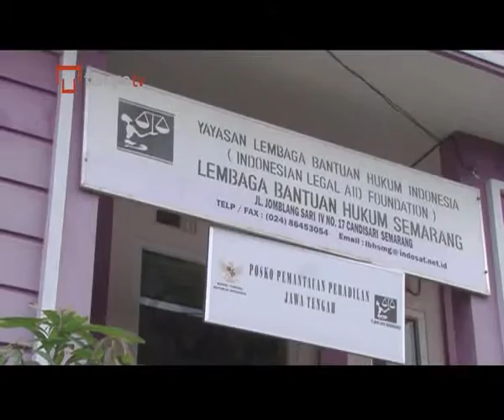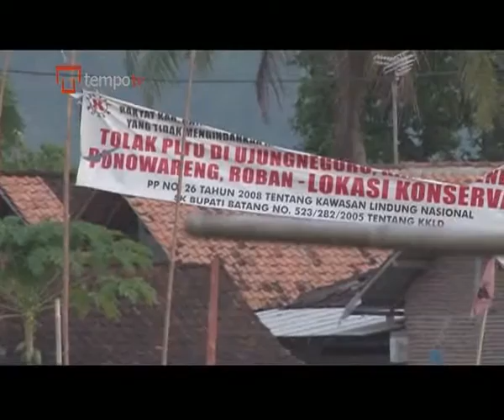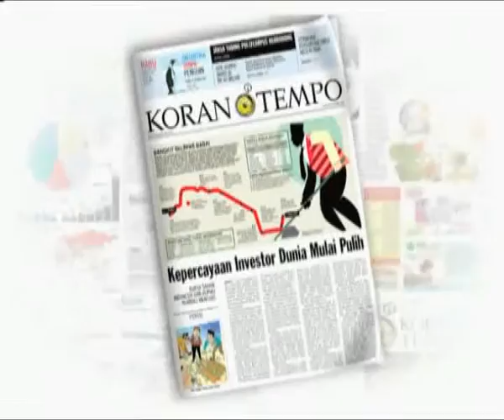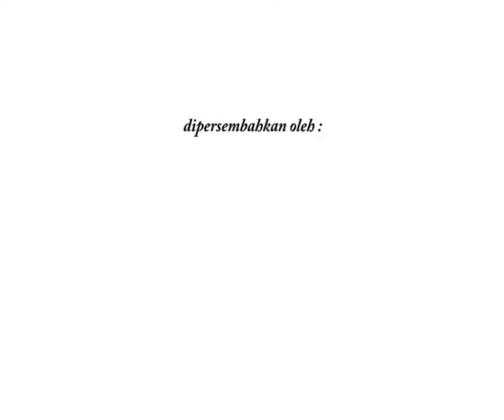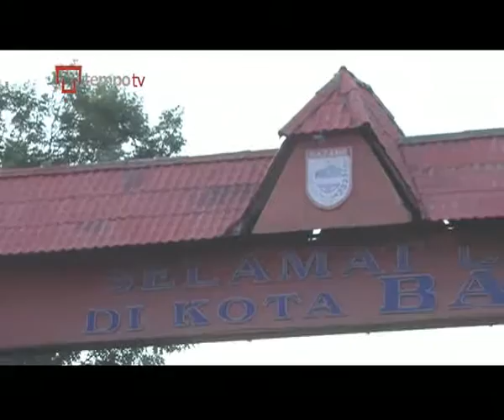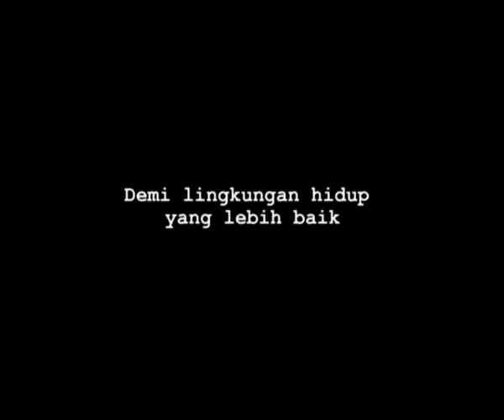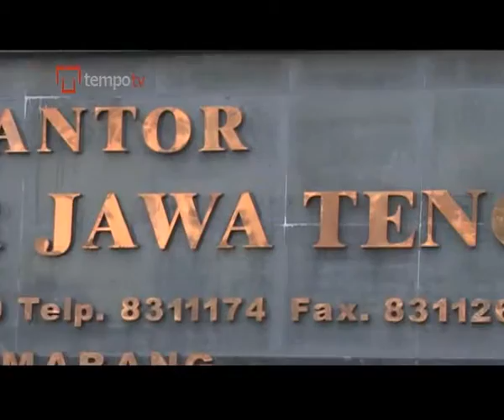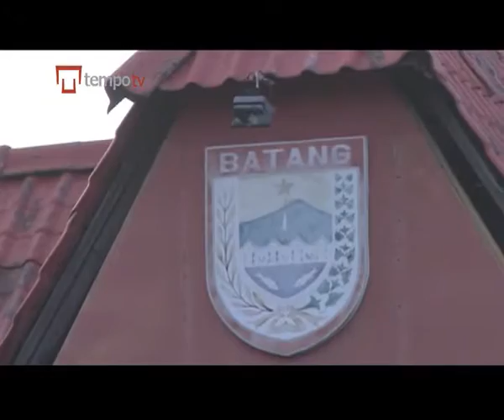Saga -- PLTU Batang